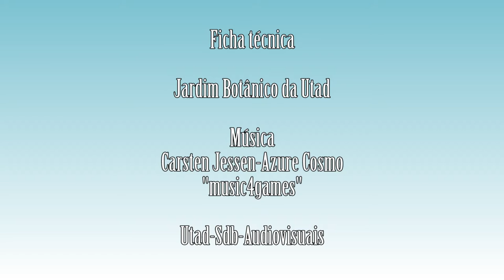Lupinus angustifolius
Vídeo da espécie Lupinus angustifolius